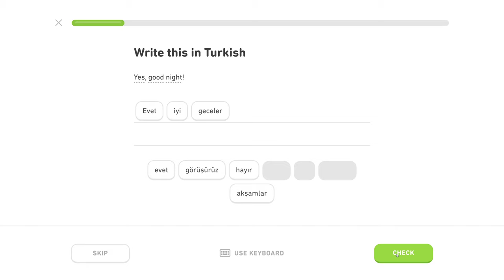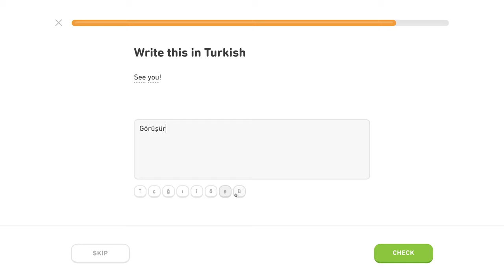🇹🇷 Frázy - Level 1/5, lekcia 1/5 - Turecky s Yetim